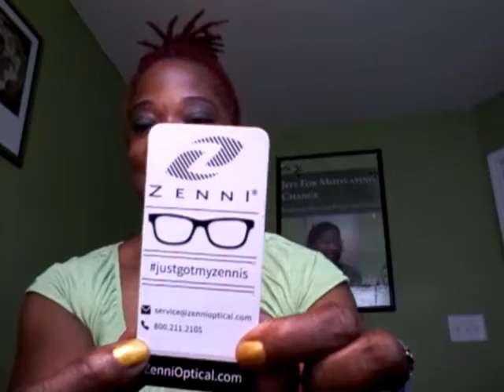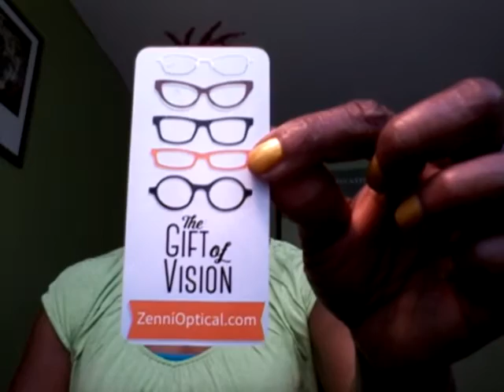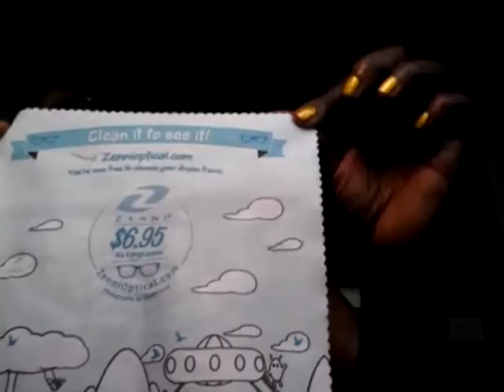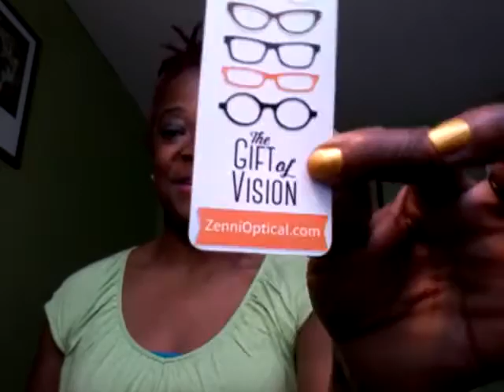The Better To See You With / Zenni Optical